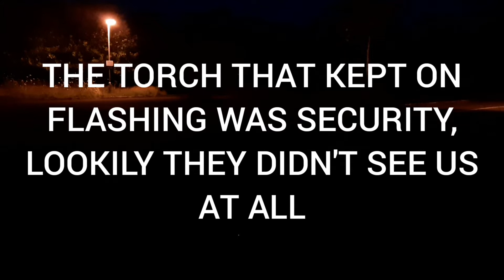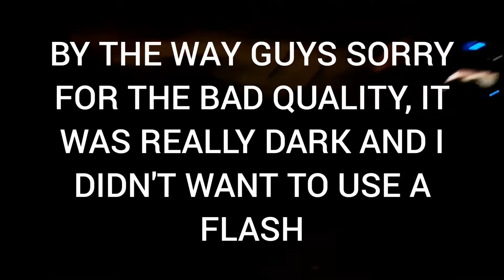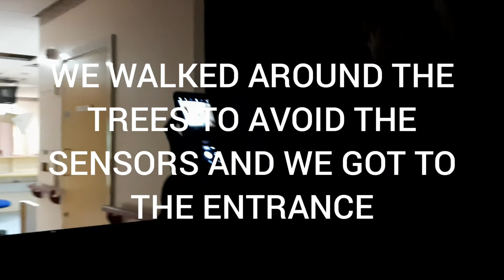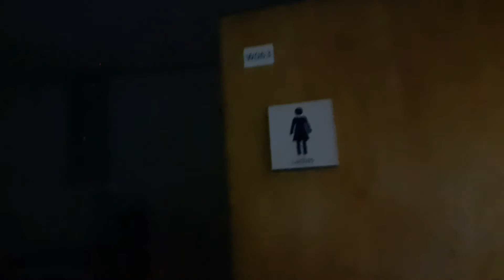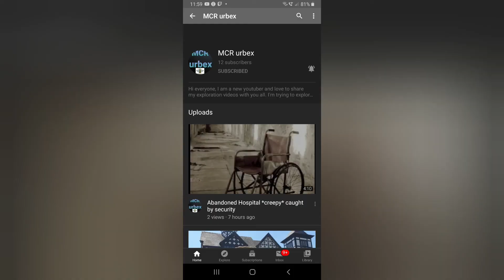BACK EXPLORING, EXPLORING AN ABANDONED HOSPITAL (PART 2) (GOT CAUGHT BY SECURITY)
Hope you guys enjoyed this, here is the other video that MCR Urbex filmed